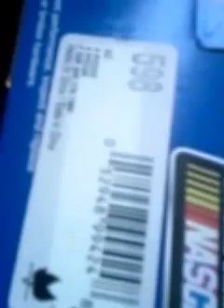1998 - 2003 Ford Escort ZX2 Mercury Tracer Rear Brakes Escort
Quick basic how to video. Make sure to clean and lube the parking brake cable and assembly inside.